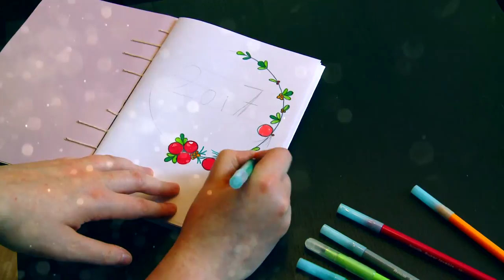Bonne Année 2017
Tissons de nouveaux liens pour écrire une nouvelle page de notre histoire. Aurore Média Production vous présente ses meilleurs voeux pour 2017.